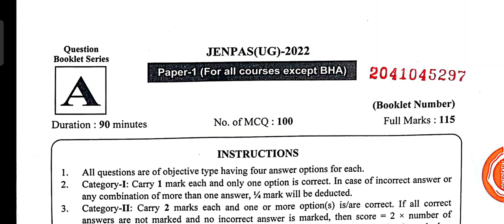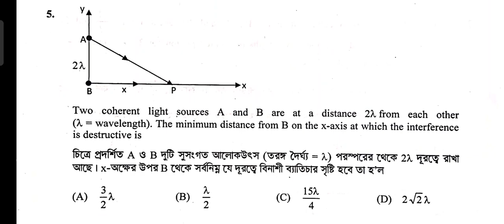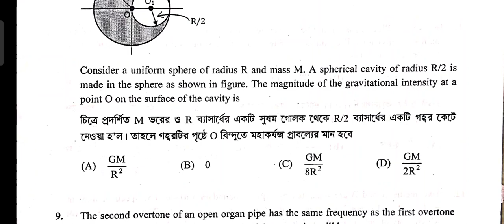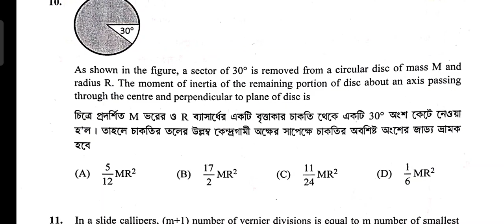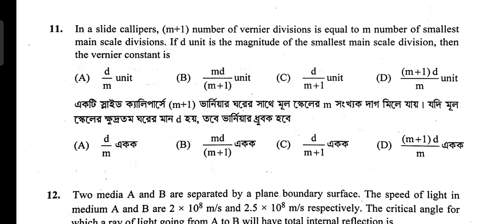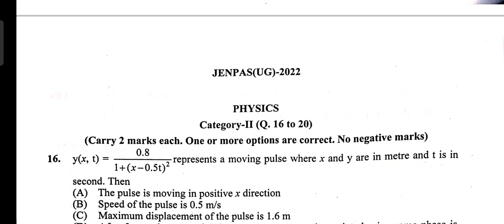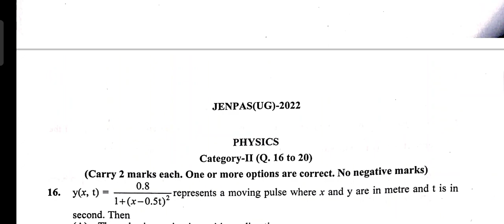Jenpas UG PHYSICS Answer key 2022 ll Physics solution Bsc nursing 2022 ll check your score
Question PDF